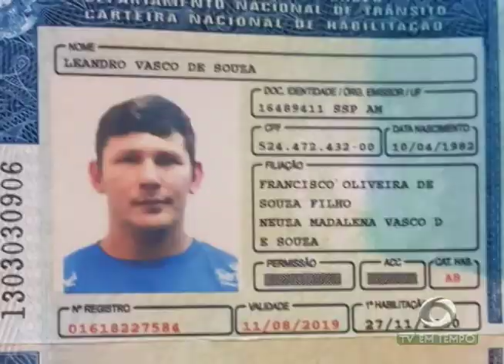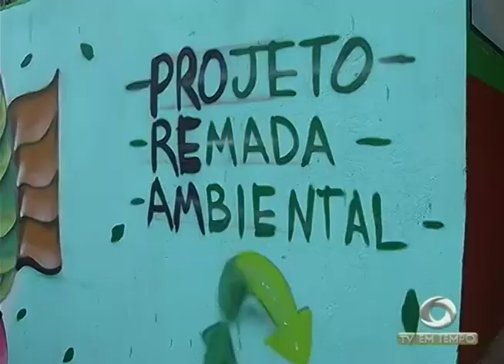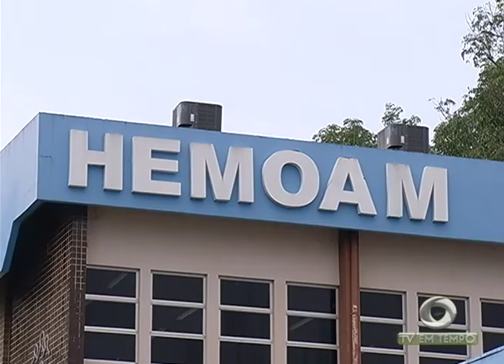Boletim Em Tempo (16.11.2017) Noite